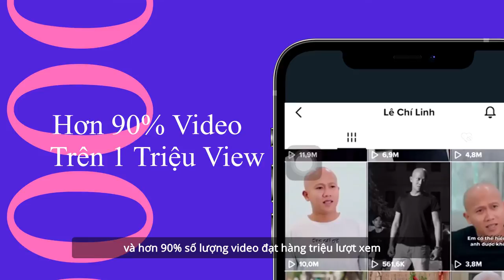Bạn Muốn Bắt Đầu Nhưng Không Có Ý Tưởng